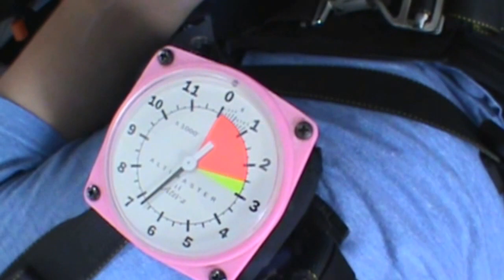Stephen 07 23 2016